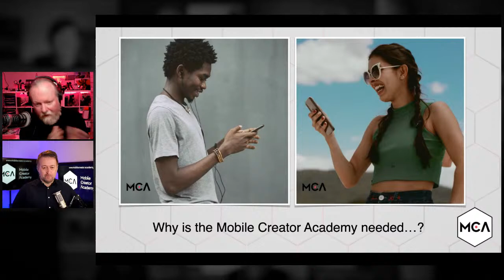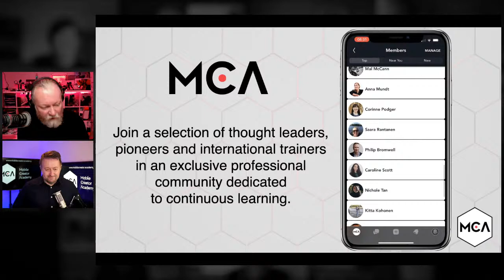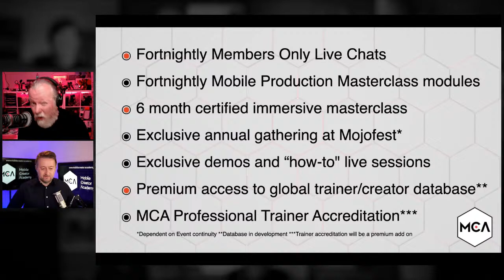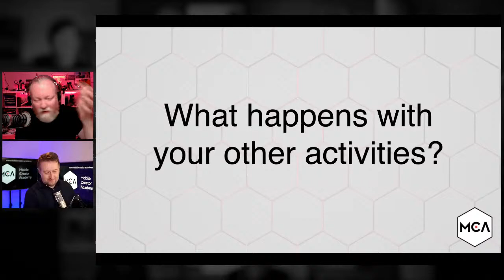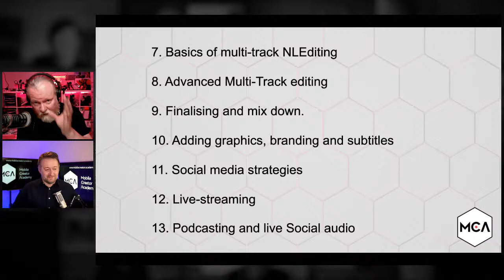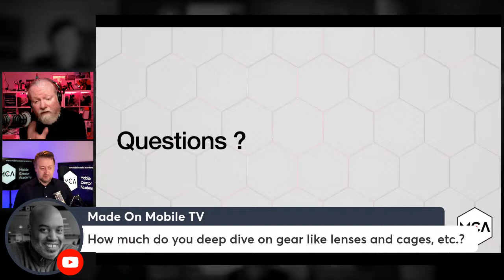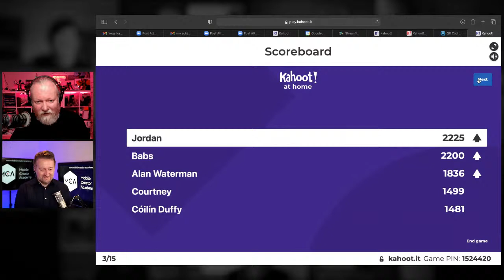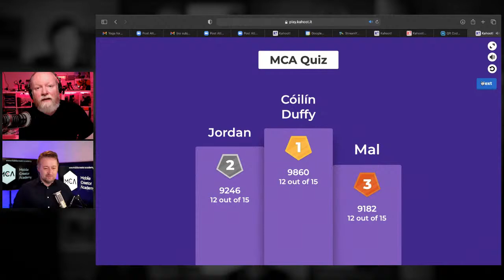Mobile Creators Academy LIve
Introduction to the MCA with co-founders Glen Mulcahy & Mark Egan